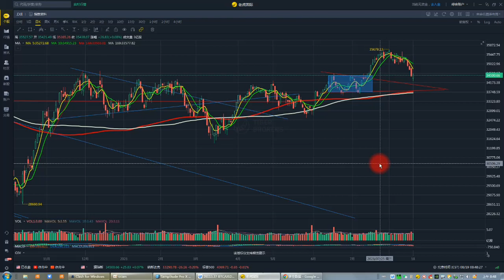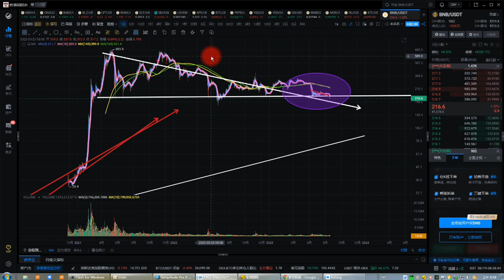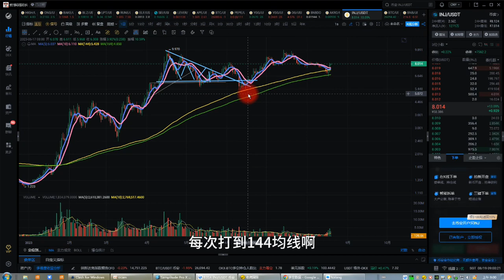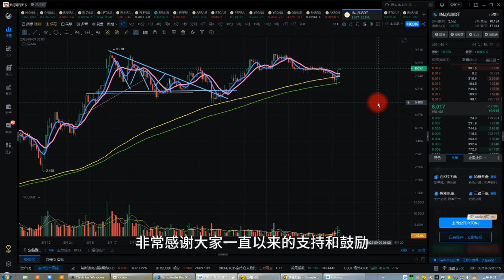比特幣合約8月19日|BNB暴跌風險，INJ強者恆強；BTC、ETH、INJ、YGG、AUCTION行情分析